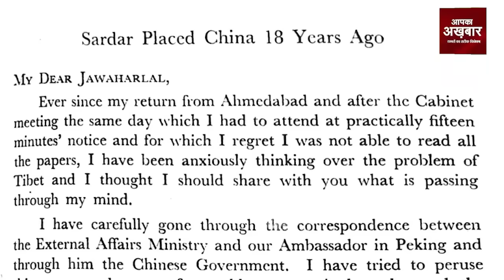वह कौन प्रधानमंत्री था जो अपने सेना अध्यक्ष से भयभीत था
आज़ादी के बाद देश की राजनीति जिन लोगों ने चलाई और जिस दिशा में चलाई, उसने देश को पीछे धकेल दिया। भारत के पहले प्रधानमंत्री जवाहर लाल नेहरू की नीतियों ने देश को आगे बढ़ाने की बजाय रोकने का काम किया। उनकी नीतियों का सबसे बड़ा नुक्सान देश की सैन्य तैयारी, सुरक्षा और एकता अखंडता को हुआ। देश ने उसका बहुत ख़ामियाज़ा भुगता। आधा कश्मीर पाकिस्तान ले गया। हज़ारों वर्ग किमी ज़मीन पर चीन ने क़ब्ज़ा कर लिया। चीन से युद्ध हार गए। नेहरू की तिब्बत नीति के कारण देश की सीमा बदल गई। तिब्बत पर चीन ने क़ब्ज़ा न किया होता तो चीन से हमारी सीमा लगती ही नहीं।

महत्वपूर्ण खबरों के बारे में एक सम्यक दृष्टिकोण प्रस्तुत करने की कोशिश। इसलिए फौरी खबरों से इतर देश, समाज, शिक्षा, संस्कृति, इतिहास, अध्यात्म और मनोरंजन जैसे तमाम विषयों पर पठनीय सामग्री परोसने की हमारी कोशिश होगी। आपके सुझाव और आलोचनाओं का स्वागत रहेगा।

   / apkaakhbar
  / apkaakhbar
  / apkaakhbarnews
  / apkaakhbar

Ekanthika Solutions Pvt. Ltd
HDFC Bank
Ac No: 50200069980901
IFSC Code: HDFC0000563
Branch : Vasundhara, Ghaziabad, Uttar Pradesh